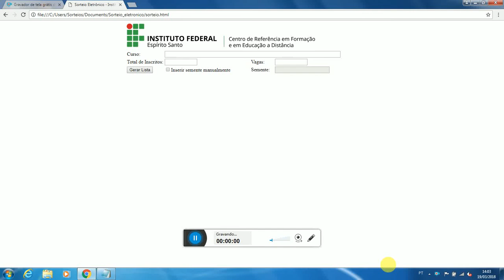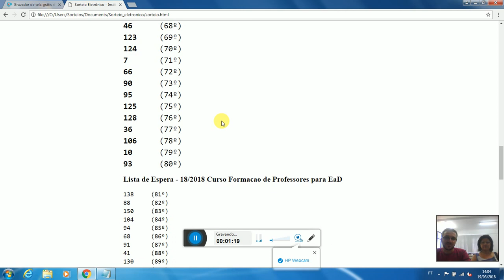Sorteio PS 18/2018 - Curso de formação de professores para EAD - Servidores